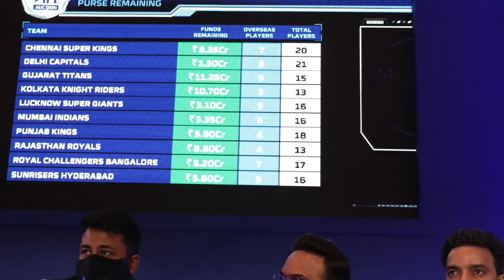IPL 2024 - These 5 Shocking Players Traded ahead of IPL 2024 Auction | IPL 2024 Trade Window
Must Watch